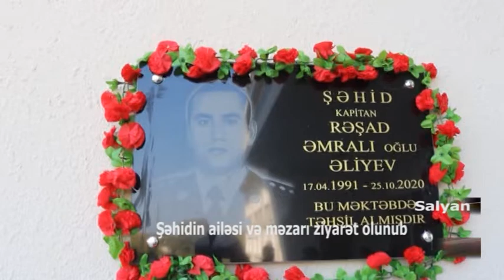Salyanda Xüsusi Təyinatlı Qüvvələrinin kapitanı olan Rəşad Əliyevin 11 illik sinif yoldaşları və müə